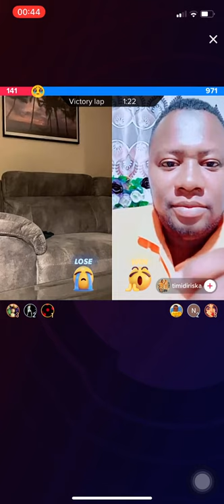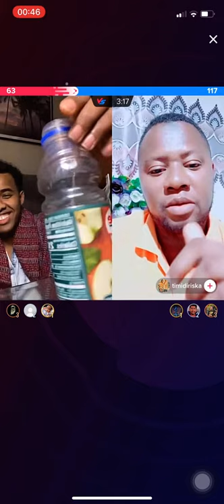Idiriska iitabo iyo kampala say wallhi oo isfahmi la